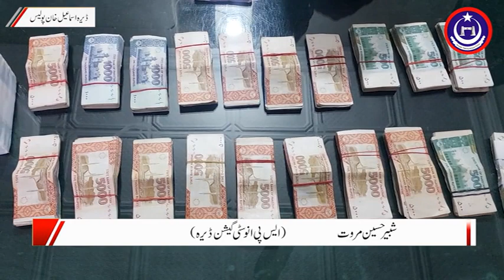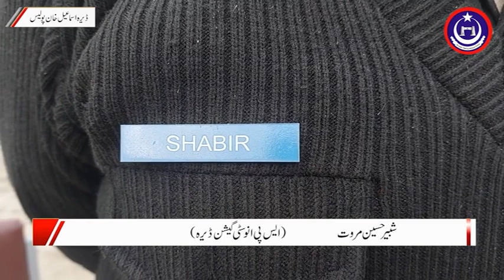ڈیرہ اسماعیل خان پولیس،3مشران کے قتل کاڈراپ سین،2ملزمان گرفتار،74لاکھ ڈکیتی کا بھی سراغ لگالیا,